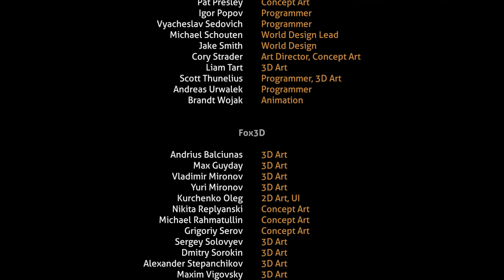La FIN ! - SUBNAUTICA [#13]